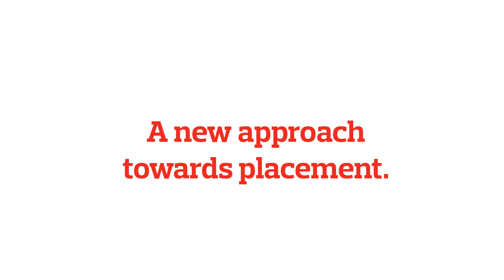How to get core job?